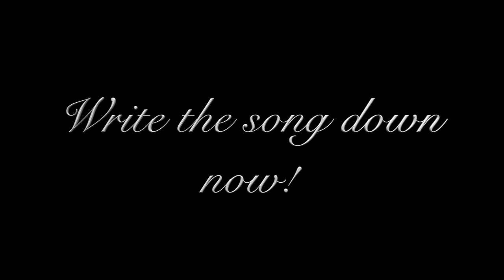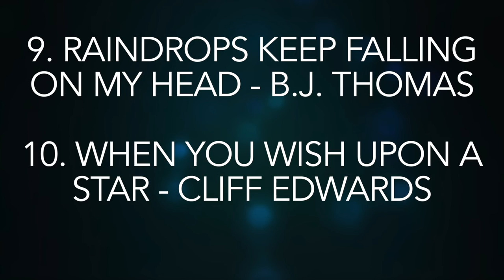NTTF: Songs made Famous By Movies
All Music used is for Educational Use only.